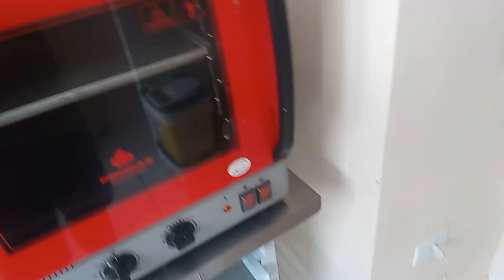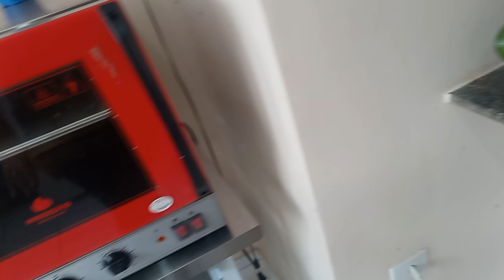NÃO VENDA SALGADOS ANTES DE SABER DISSO.